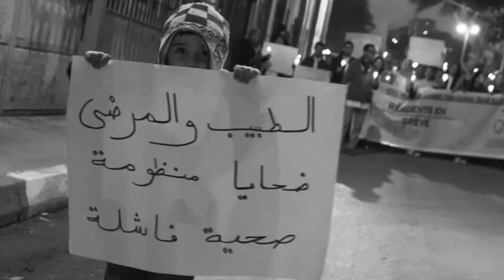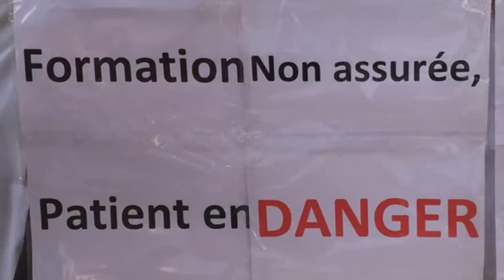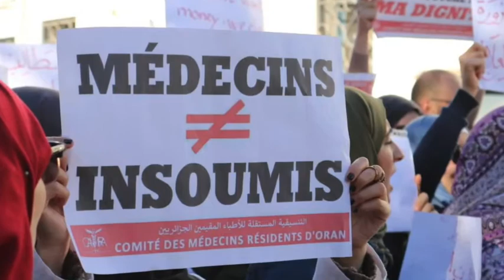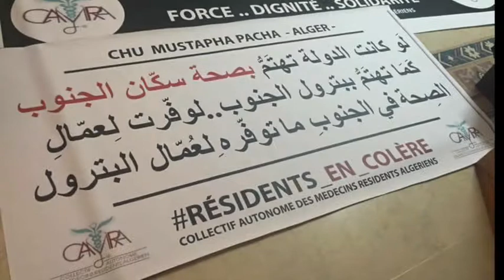حقيقة مطالب الأطباء المقيمين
CAMRA-YOUTUBE